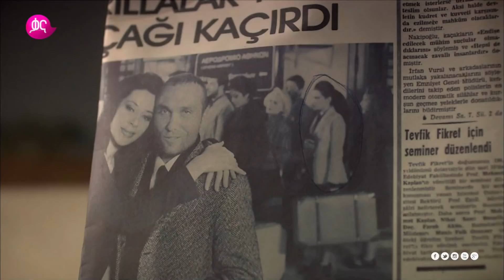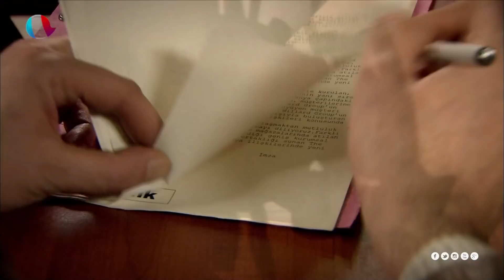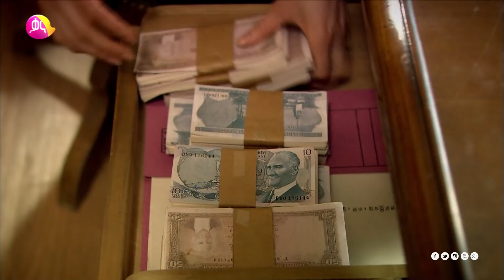Maebel Episode 54